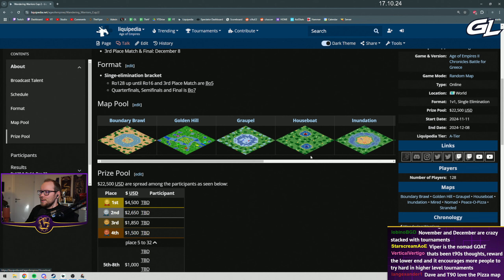War Elephants: the game changer for Black Forest